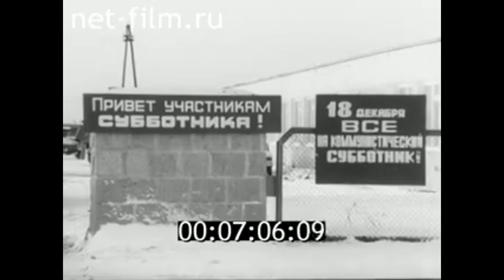1983г. Ленинград. защитные сооружения от наводнения. бетонный завод.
Киножурнал Ленинградская кинохроника № 5, 1983г.